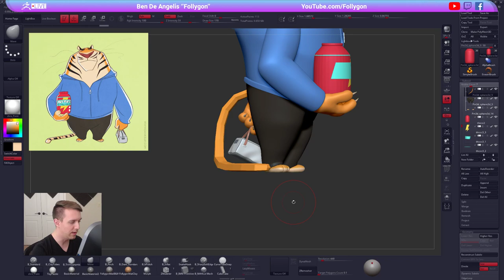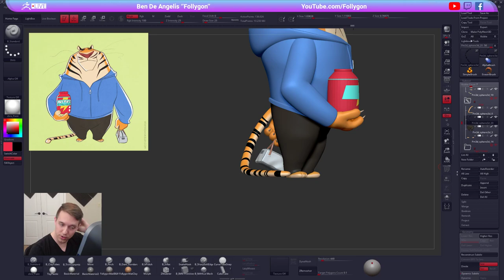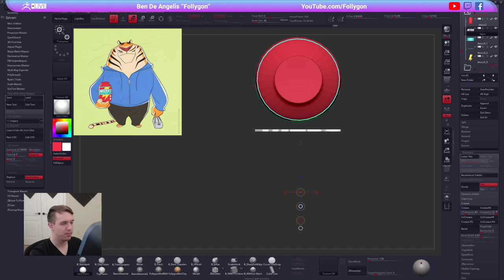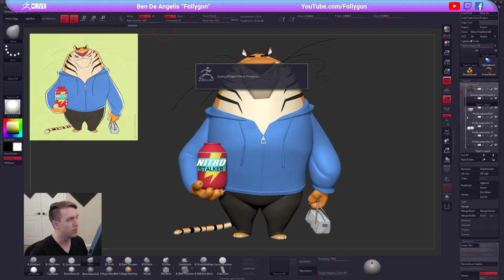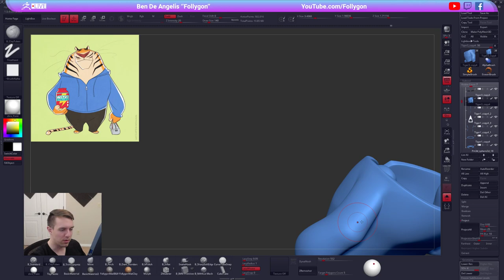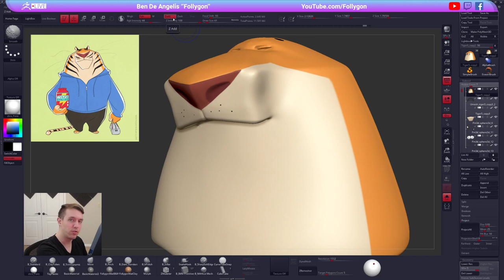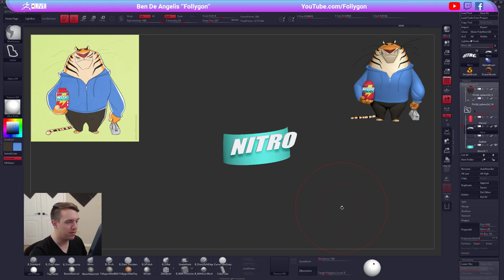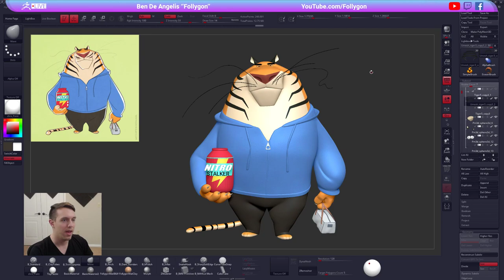Stylized Character Sculpting - Ben De Angelis "Follygon" - Episode 24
Concept by: Dan Kelby
Ben adds the finishing touches to his stylized character in this episode !  Be sure to catch the live broadcast to follow along and hang out!